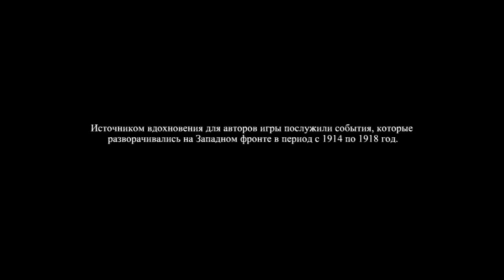Valiant Hearts: The Great War - Эпизод 0.1 "Знакомство"